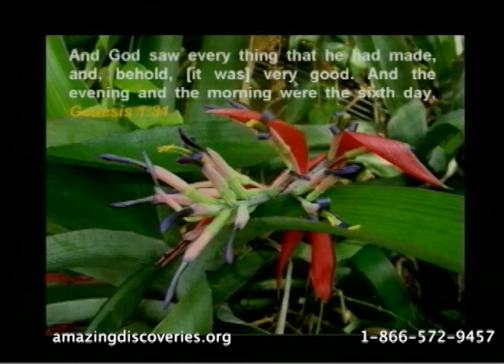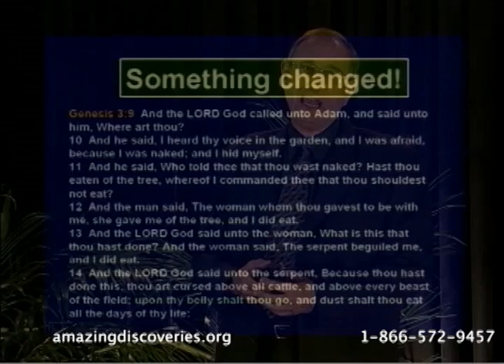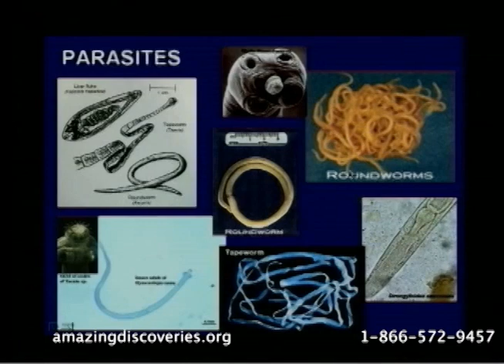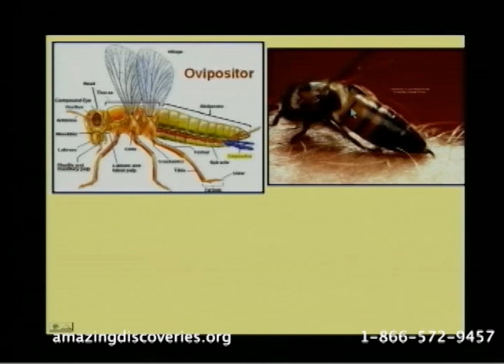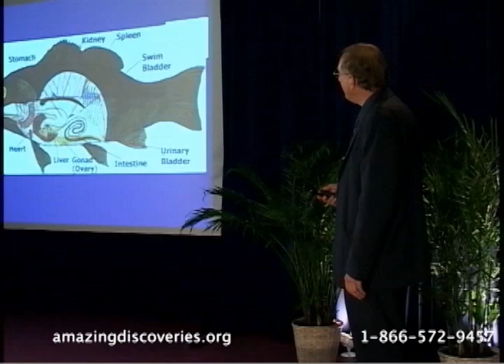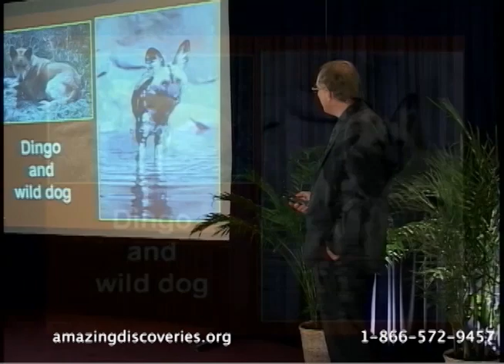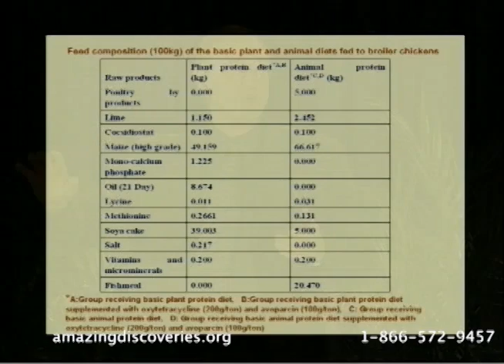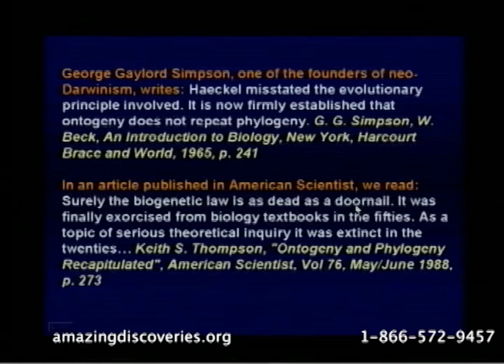106 - Creation to Restoration / Genesis Conflict - Walter Veith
Darwin considered parasites and carnivory evidence for evolution. In this video, the plausibility of an opposite perspective of the fall of man from perfection to imperfection is discussed.
In this lecture, the transition from a perfect to a non-perfect world, the origin of death and carnivory, and the biochemical and morphological changes in animals are discussed in depth. This multimedia production presents startling evidence in support of the Biblical paradigm.

Intro [00:00]
Animals were made as vegetarians [2:40]
Snakes modified [7:36]
Thorns, leaves, and stems modified [12:55]
Worms, insects & parasites [16:50]
Are all carnivores actually carnivores? [30:00]
The Problem with the "Evolution" of Fish [34:43]
Carnivores not designed to eat meat, but plant material - Predators [37:36]
Carnivores comparison to herbivores [46:34]
Plant protein vs. Animal protein [48:57]
False statements from evolutionists [55:06]